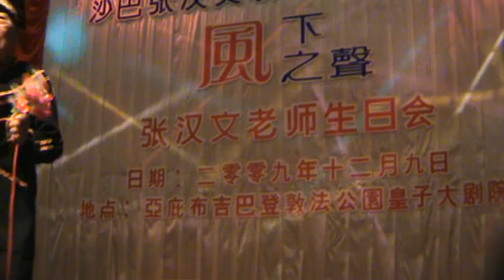亚庇市老歌歌友会——马来西亚沙巴加达山名歌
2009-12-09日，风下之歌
老歌来唱庆生日，老友鬼鬼共相聚，哥唱妹颂情韵深，如此互鳴忆当年！